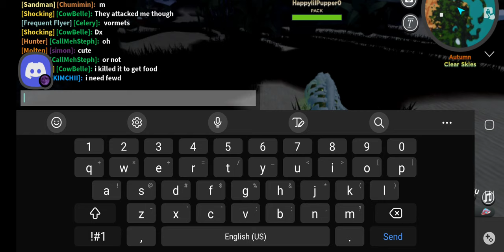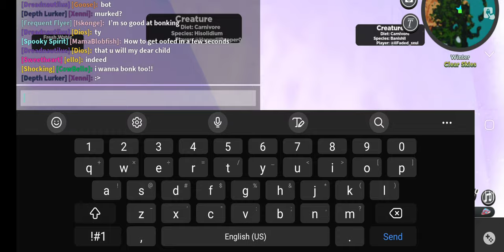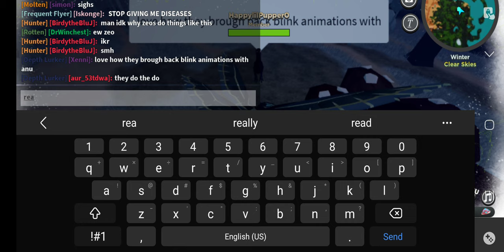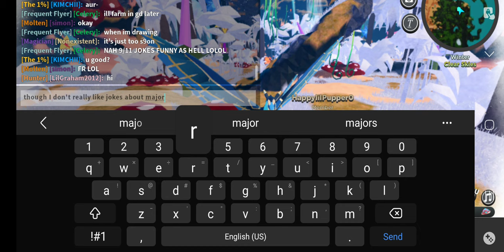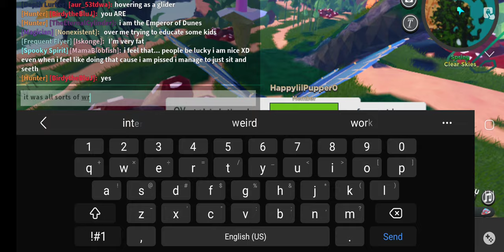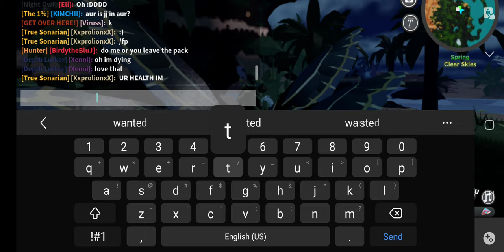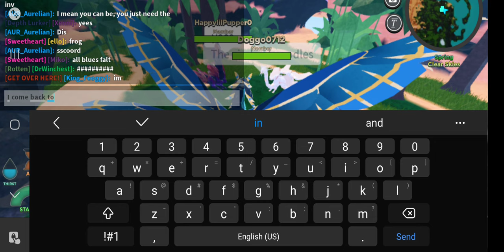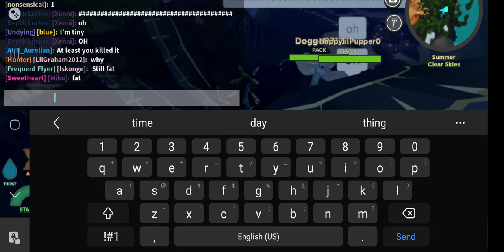I have arms - Anutill